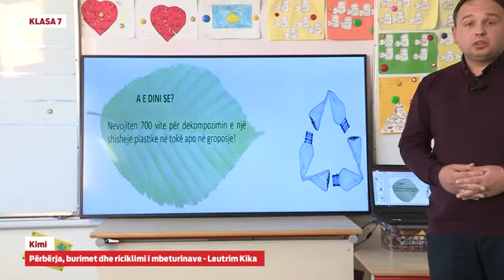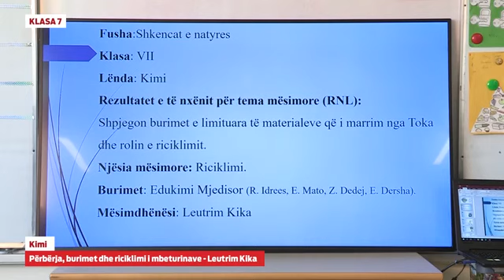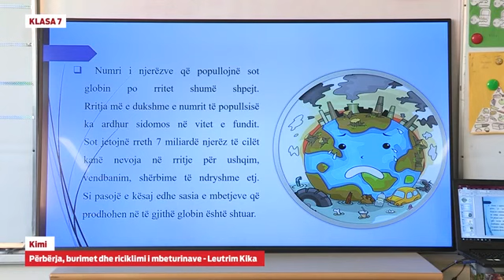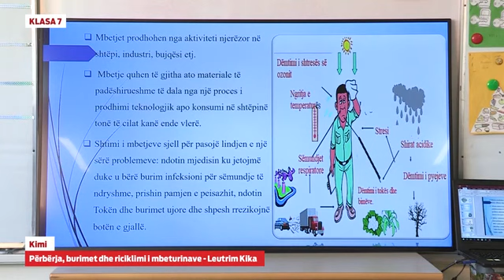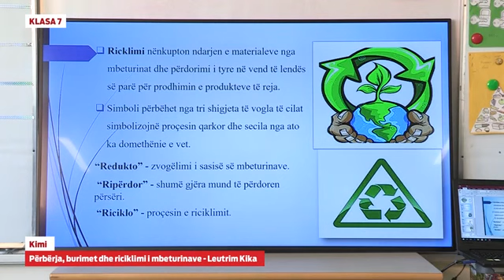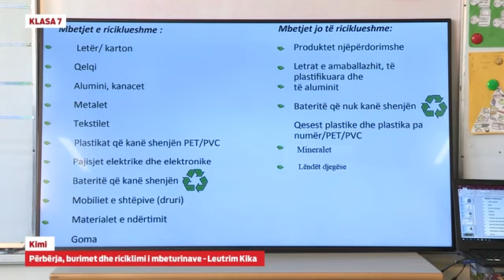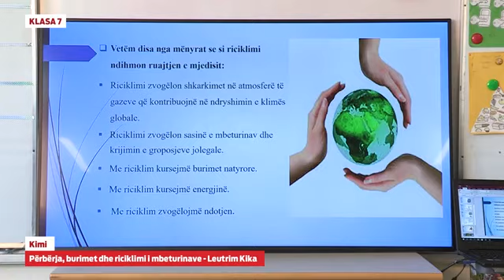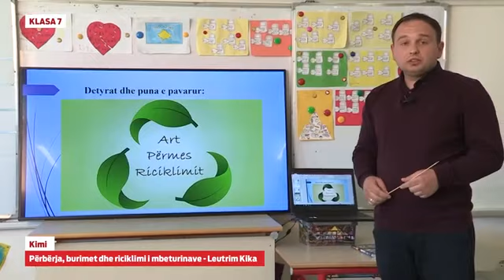Klasa 7 - Kimi - Përbërja, burimet dhe riciklimi i mbeturinavea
Leutrim Kika

Përbërja, burimet dhe riciklimi i mbeturinavea